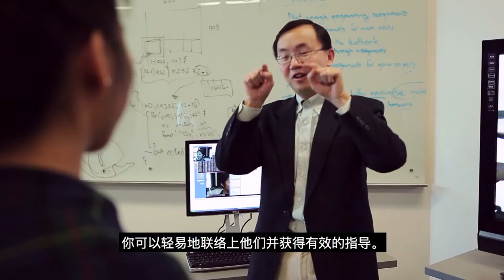I feel at home at Binghamton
A Binghamton University student from China reflects on how the campus community made her feel welcome.